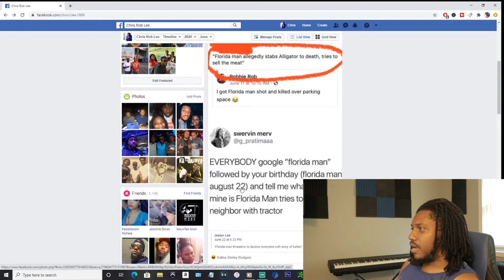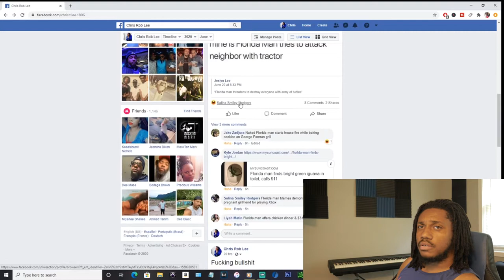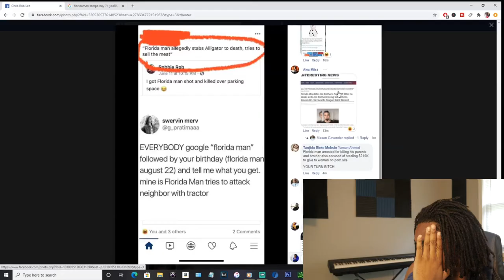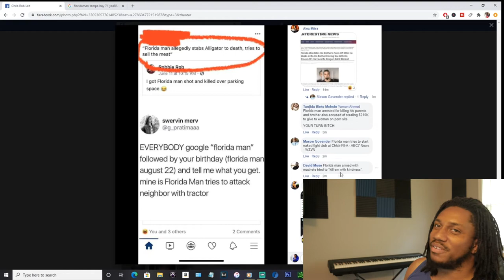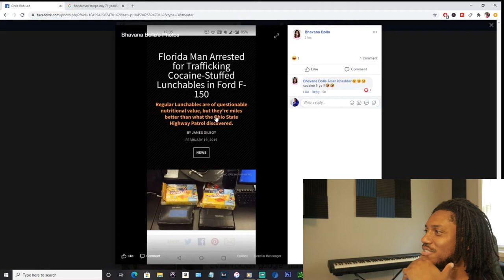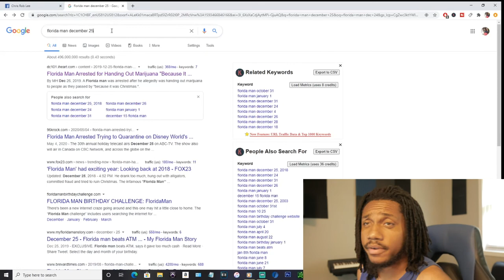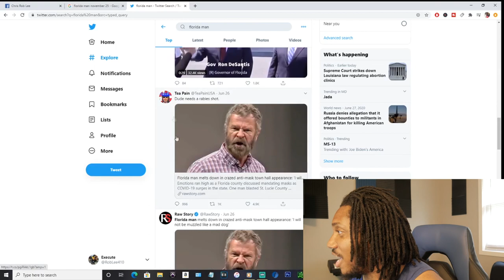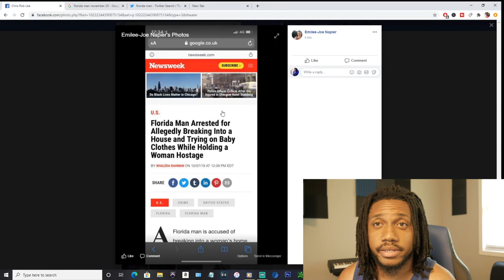What is wrong with Florida!!!!!!??????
In today's video, we're trying to figure out what is wrong with Florida. Florida is always in the middle of some controversy. Their citizen get charged with the craziest crimes. Facebook had a meme going on about Florida men storys so I had to do a video on it